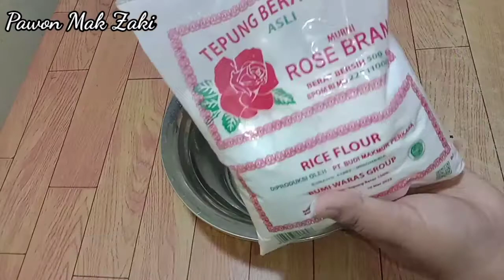Renyah dan crunchy - Resep leker Crepes rumahan yg gampang banget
Bahan-bahan:
8 SDM munjung tepung beras
4 SDM maizena/tapioka
2 SDM terigu
200 ml susu cair/air
1 butir telur
1/2 sdt baking soda
1/2 sdt vanili

Isian bebas